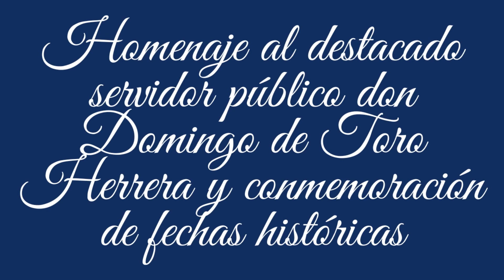Actividad Día del Veterano del 79 este 2023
Este año como Museo Guerra del Pacífico Domingo de Toro Herrera quisimos conmemorar el día del Veterano del 79 de una forma diferente. Para ello realizamos un Concierto para piano junto a una exposición fotográfica. El evento comenzó con un homenaje a la figura del servidor público don Domingo de Toro Herrera, hombre probo que hizo mucho por Chile y su progreso, además de ser el único diputado en ejercicio en participar en una guerra internacional activamente y resultar herido. Dentro del homenaje se declamó un poema en su honor escrito por el poeta Juan de Dios Calderón publicado en 1913 en una recopilación de su trabajo. Posteriormente se recordaron fechas históricas como el natalicio del General Baquedano el 1 de enero, la Batalla de Chorrillos el 13 de enero y Miraflores el 15 de enero, la entrada triunfal y en completo orden a Lima el 17 de enero de 1881, y el natalicio de don Domingo el 23 de enero. Sin duda un mes glorioso.
Luego se invitó al público a recorrer las fotografías de nuestros bravos soldados, explicando junto a cada una su historia de vida. Finalmente, el evento culminó con un hermoso concierto de piano donde se apreciaron partituras inéditas y otras conocidas y muy tocadas en la época de la Guerra del Pacífico como La Marsellesa, y el Himno de Yungay, además de nuestra Canción Nacional. Al finalizar se pudo disfrutar de un vino de honor y conversar con los asistentes.
Si deseas apoyar nuestro trabajo y Museo, puedes hacerlo haciéndote socio escribiéndonos a o a través de la compra de números en nuestra rifa mensual donde cada mes tenemos espectaculares premios.
También puedes comprar nuestro libro "Arturo Prat i el Combate de Iquique", escrito por Luis Montt en 1880, reeditado por nuestro director Marcelo Villalba. Puedes adquirirlo directamente en nuestro museo ubicado en calle Cienfuegos 50 B, Santiago (Metro Los Héroes), o comprarlo vía transferencia, y lo enviamos por Starken.

Facebook: Fundación Museo Guerra del Pacífico Domingo de Toro Herrera

Programa "Conversando un Café Historiado" cada viernes a las 21:00 hrs por nuestro canal de Youtube y Tik Tok

Horarios:
Lunes a jueves de 10:00 a 18:00 hrs
Viernes de 10:00 a 16:00 hrs
Sábado de 11:00 a 15:00 hrs.
Domingo y festivos cerrado.

Entrada:
Gratuita. Aporte voluntario.

Museo Guerra del Pacífico Domingo de Toro Herrera